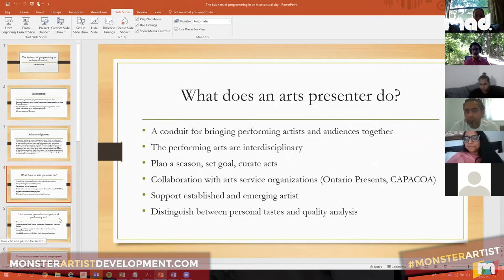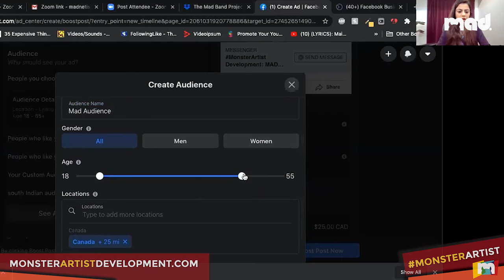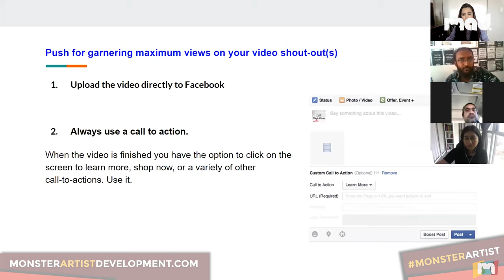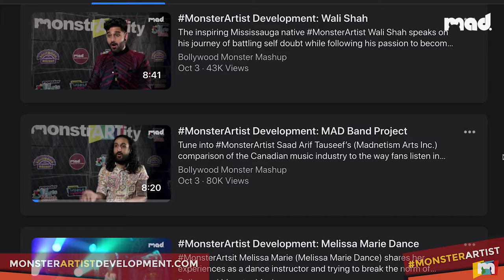Impact of the 2020 MonsterArtist Development (MAD) Program for Artists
Watch the artists from the MonsterArtist Development (MAD) program discuss the program's benefits and how our workshops helped refine their business skills and advance their careers.

During the MAD workshops artists learned how to market themselves on social media, how to remain career-focused under the hot studio lights, help them develop vital business skills and utilize the vast range of social media tools available to help engage and grow their audiences.

Are you an artist? We can help you! The MAD program helps new and experienced artists establish their careers by providing free marketing and business workshops to grow their audience. The program is open to artists of all disciplines (musicians, dancers, spoken word artists & more).

Looking to take your career to the next level? Submit your request to participate in the program

Thank you to all of this year’s participants of the MAD Program:
Giggle Queens, Reign Yash Dance, BollyHeels T.O., Team Nritya, Melissa Marie Dance, Frog in Hand, Wali Shah, The R&B United Band, Devin Ramoutar, EnKaye, N2 The Band, The Mad Band Project, and Nick Pandya

ABOUT THE MAD PROGRAM
The MonsterArtist Development (MAD) program was created to help diverse artists develop their careers. This program teaches the artists how to market themselves in interviews, remain career-focused under the hot studio lights and more. This program also develops artists' vital business skills and shows them how to interact with the media correctly. The MAD program ultimately provides each artist with a unique and tailored support network consisting of seasoned artists and music industry experts; this is a program that will transform the artists and help them get to the next level.

ABOUT MONSTER CREATIVE COLLECTIVE
Monster Creative Collective was created to proudly support artists by providing mentorship and professional development opportunities by industry experts as well as providing platforms to celebrate their achievements.